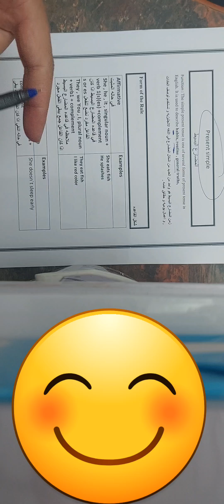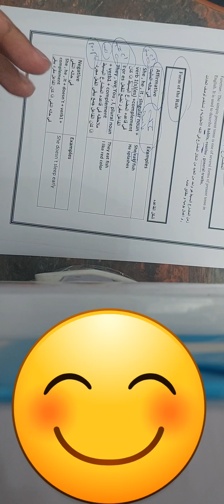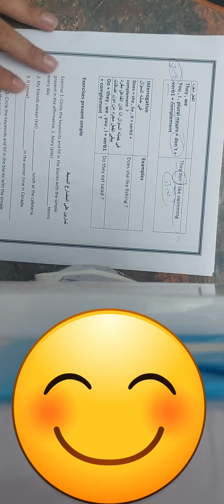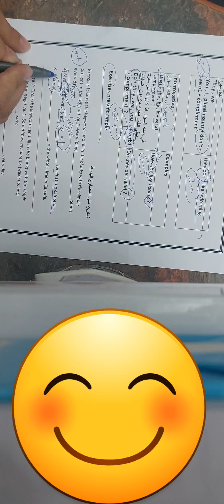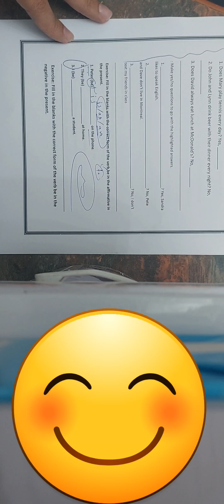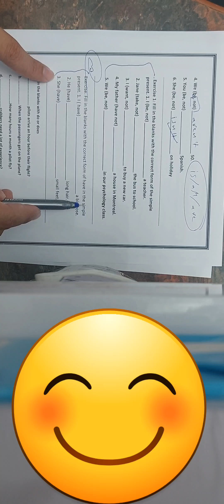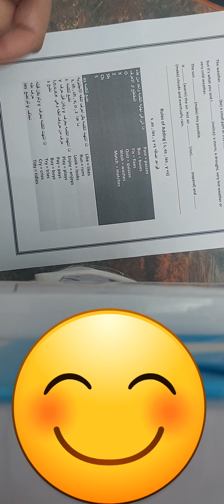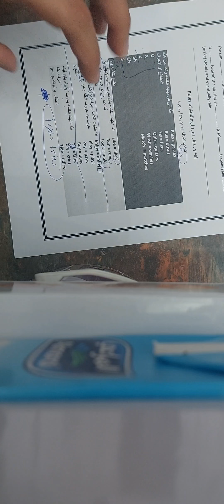present simple tenses شرح قاعده المضارع البسيط